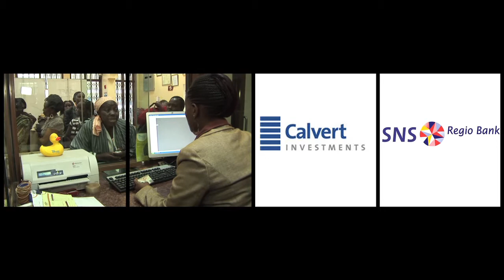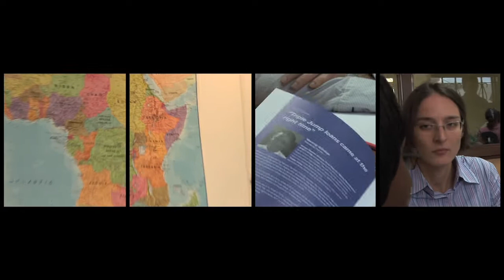Triple Jump, microfinance investment management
Over one billion poor people do not yet have access to financial services. Triple
Jump forms a bridge between capital markets and the financial sectors established in developing countries to serve these poor people. Triple Jump offers services to investors and provides loans and equity
investments to microfinance institutions (MFIs) in all stages of their
development.